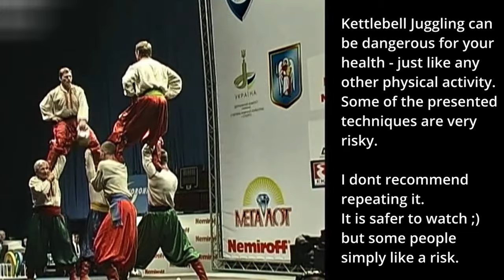Power juggling compilation - the best of kettlebell